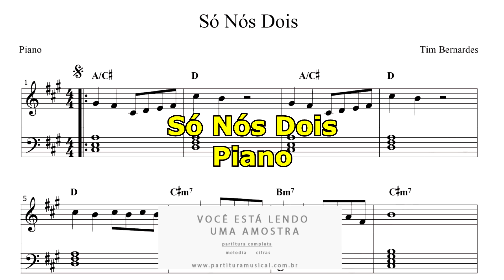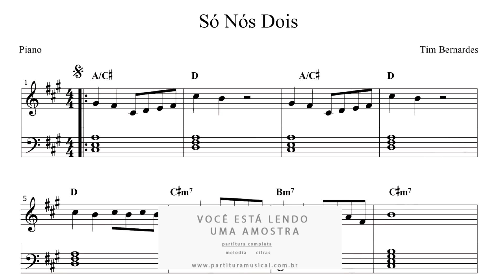Partitura de Piano Só Nós Dois - Tim Bernardes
Formato: PDF